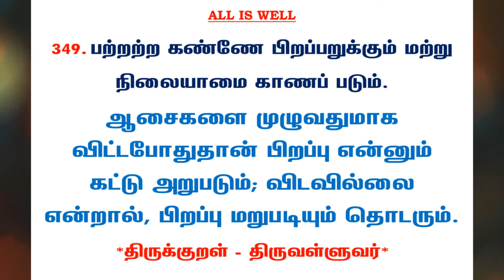#699 | தினம் ஒரு திருக்குறள் - குறள் 349 | Kural 349 - Daily One Thirukkural